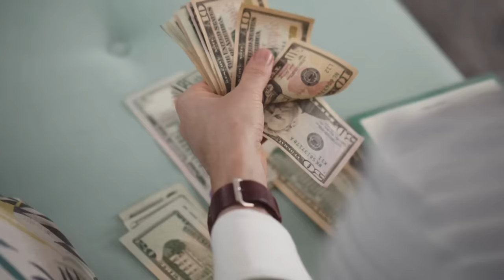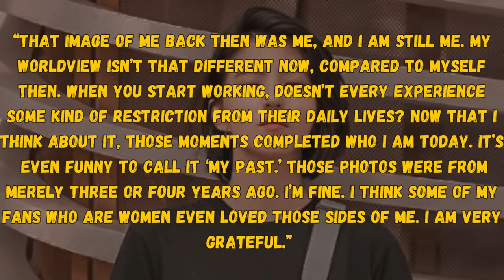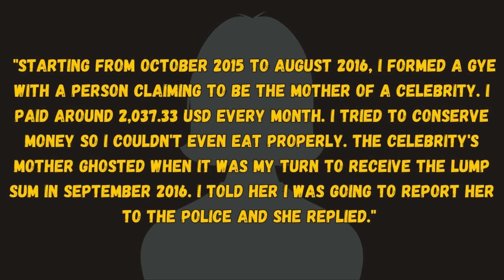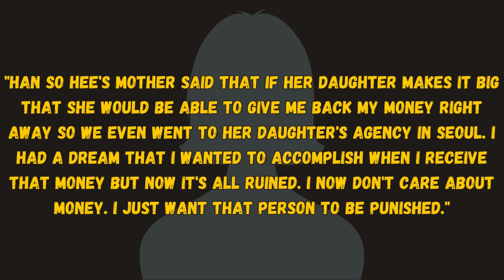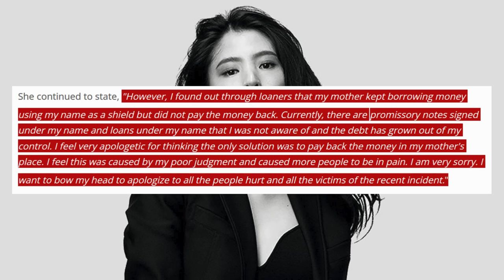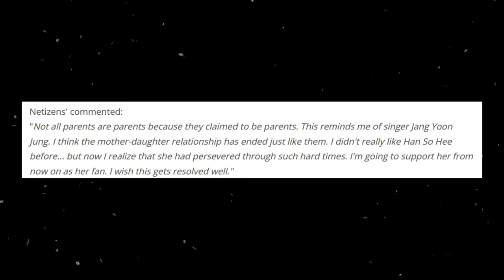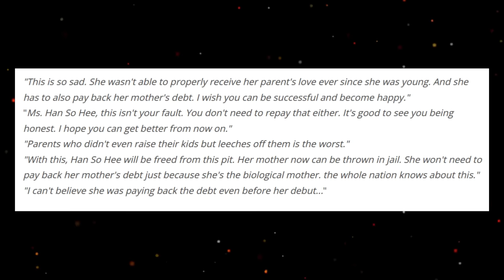The Tragic Life of Han So Hee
Here is the story of Han So hee.